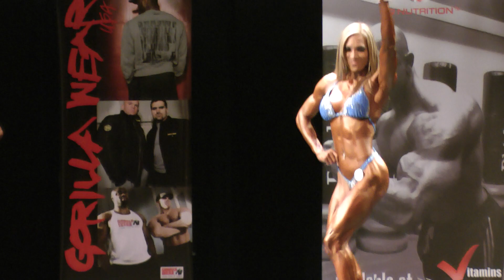Female Bodybuilders Bodyphysique Class: Penpraghai Tiangngok & Gisa ter Haar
The bodyphysique class of the Juliette Bergmann Classic, october 2011, Netherlands. Athletes are Penpraghai Tiangngok & Gisa ter Haar